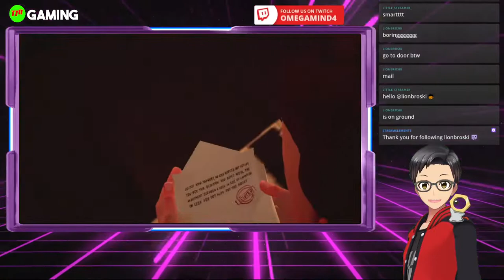Hello Neighbor Part 2: The Neighbor Strikes Back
Original Airing: September 24th, 2021

Time Stamp:

00:02:20 Stream Starts (Hello Neighbor (Switch))